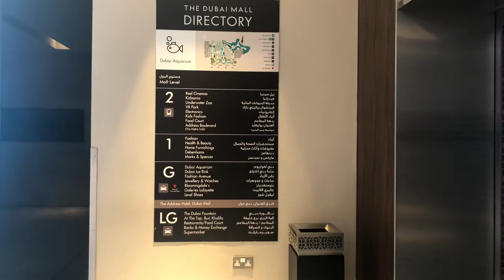Scooter Ride in DUBAI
Soundrack - It’s a Trip by UMG